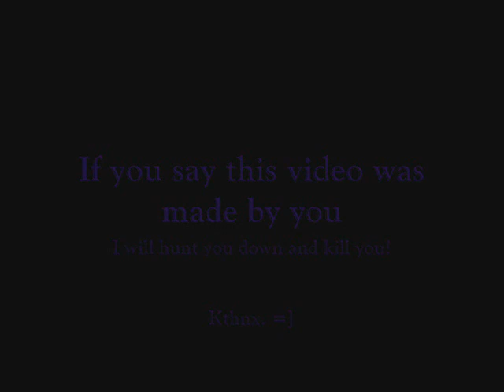The Dro Part Two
I made another Dro video this time combining the song Death Wish with Insurrection. I tried not to use the same picture so if I did I'm sorry.  Okay, so I watched the video again and I realized I have one picture that is repeated so SORRY if any of you catch... or even read this...  The first video was "The Dro... And Ashes Will Fall"